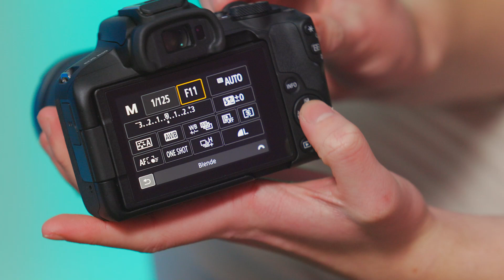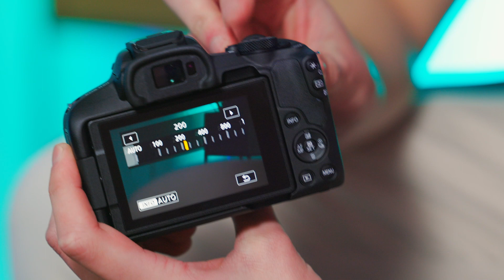Brandneu: die Canon EOS R50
Canon und Foto Schneider stellen vor: die neue Canon EOS R50. Wir hatten die Möglichkeit die Kamera vorab in den Händen zu halten und zeigen euch hier die Key-Features der neuen Einsteigerkamera.